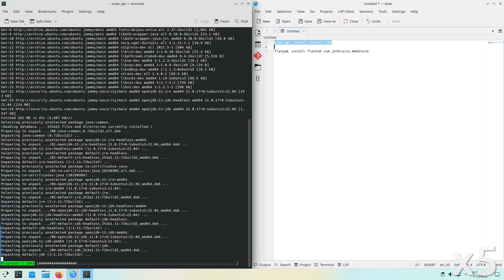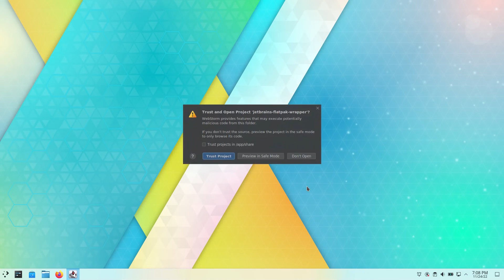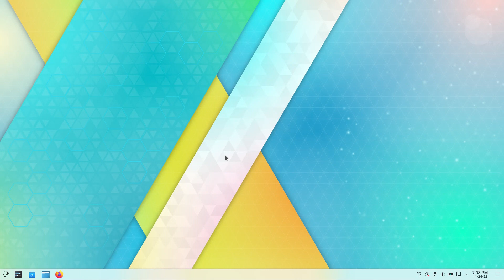How to install WebStorm on KDE Neon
In this video, we are looking at how to install WebStorm on KDE Neon.  Enjoy!